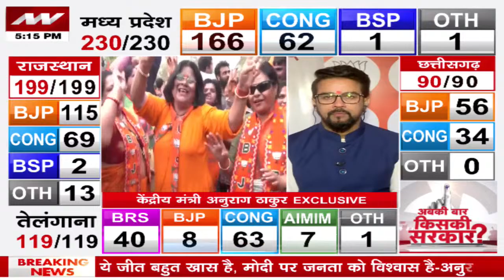Assembly Election 2023: केंद्रीय मंत्री Anurag Thakur ने 3 राज्यों में BJP की बपंर जीत पर जताई खुशी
News State Apps डाउनलोड करें:
Download Android and iOS Apps for more updates: